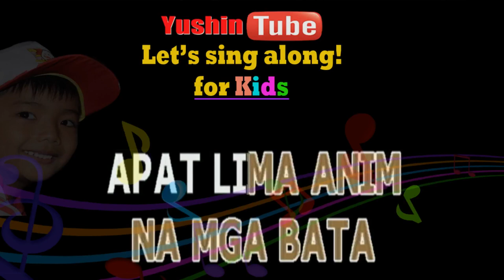LET'S SING ALONG FOR KIDS SAMPUNG MALULUSOG NA BATA AWIT PAMBATA